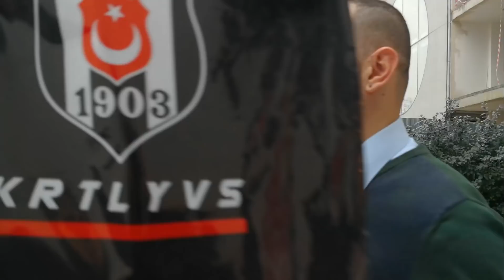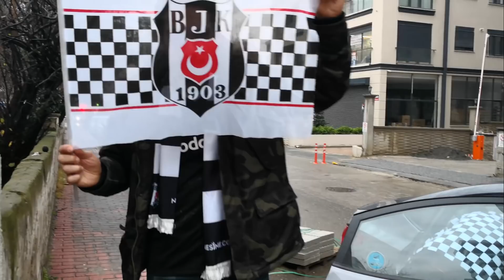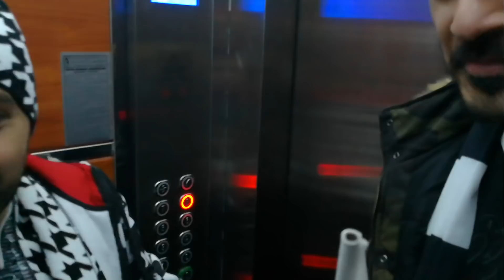VLOG 1 - Uzay bebeği Beşiktaşlı yaptık Come to Beşiktaş Come to Uzay